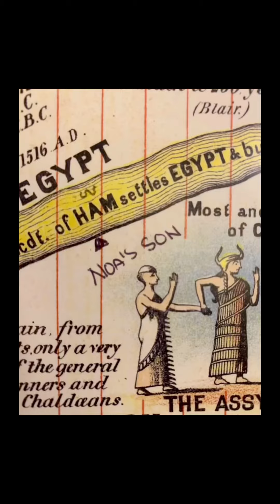Ham and Moses |relationship to the Bible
Ancient Machines and technology its relation to the Bible